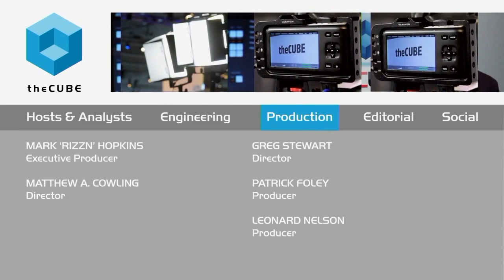Ron Winward, ServerCentral - NXTWORK 2015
Networking exciting again thanks to changing landscape

Networking is moving at the same accelerated pace as the rest of the technology industry. Rapid-fire deployment motivated by a whole new set of requirements coming from the enterprise is changing the landscape of the classic network.

Ron Winward, director of network engineering at ServerCentral, an IT infrastructure provider and a Juniper Networks, Inc. partner, joined John Furrier and Stu Miniman, cohosts of theCUBE, from the SiliconANGLE Media team, during Juniper Networks NXTWORK 2015 to examine the changing environment of networking.

Exciting again

When asked about what’s new in networking, Winward said, “For a long time networking was stale, and today it’s exciting again.” He noted that the customer is driving the change with the advent of apps and the need for real-time analytics and data. And, he added, insight into the network is critical for companies to either mitigate problems or a possible attack.

Winward described the networking climate over the past year to 18 months as grabbing hold of where the industry is, where it is going and finding structure. Each customer ServerCentral works with has its own individual needs, and Winward sees a variety of solutions in place. “We are a provider who delivers a wide scope of custom network solutions,” he said.

Needle-and-thread deployment

Whether the customer wants to deploy metal or just some virtualization, Winward sees a need for both, and with moving to hybrid cloud, he has observed some challenges. “Metal and cloud infrastructures rely on networking to stitch them together,” he explained.

Winward advised companies in transition to do the research, know the engineers and take data center tours before jumping all in to a new network.